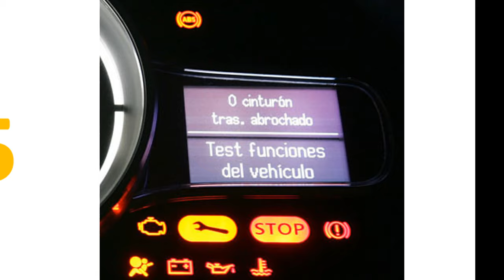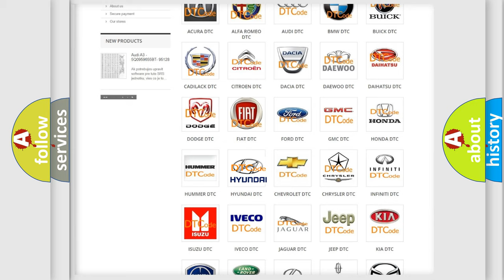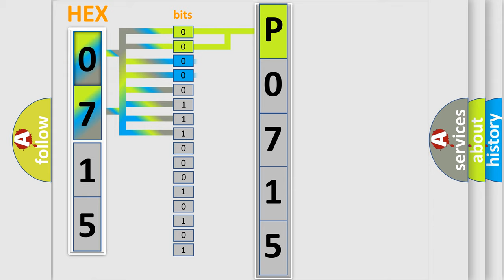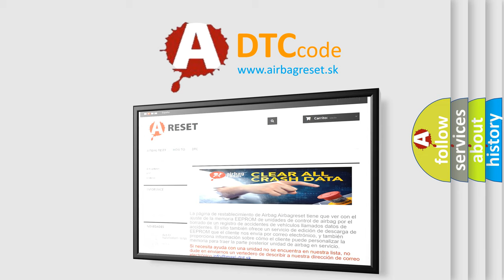DTC Hyundai P0715 Short Explanation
Contents:
0:21 Basic DTC analysis according to OBD2 protocol standard.
1:48 Insight into programming
2:58 A diagnostically understandable description of the Diagnostic Trouble Code
3:05 Basic error definition

Make:
Hyundai
Code:
P0715
Definition:
Lost Communication With Yaw Rate Sensor (YRS)
Description: